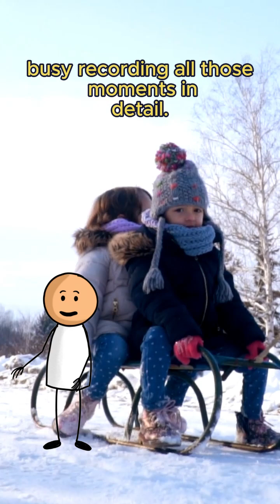Why Time Flies as You Get Older — And How to Slow It Down⌚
Ever wonder why time seems to speed up as you grow older? It’s not just in your head—there’s science behind it. From memory encoding to routines and brain chemistry, this short explains why time flies and how you can slow it down. Try something new today and share your experience in the comments!